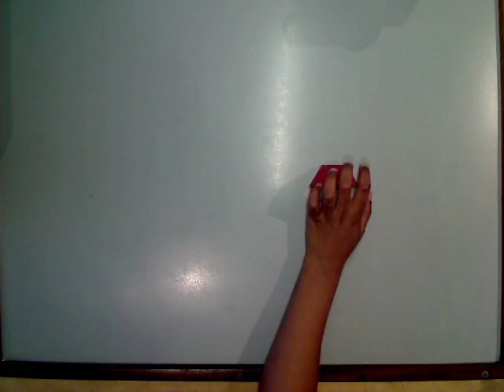qrhea by rhea prakash